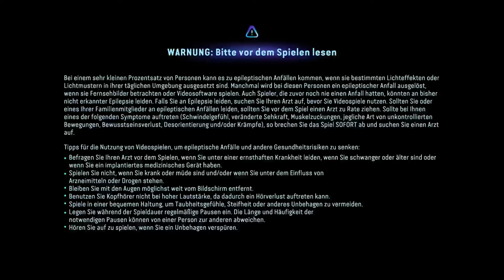Avatar: Frontiers of Pandora - The Sky Breaker - Part 1 [Deutsch - ohne Kommentar]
Ein geheimnisvoller Schatten hängt am Himmel und bedroht die Clans der Na'vi, die ihr großes Fest der Spiele feiern. Stelle dich der RDA und beschütze die Einheit der Clans.

Setze deine Na'vi-Reise fort und halte den Sky Breaker auf:
– Reise mit den Zakru zu majestätischen neuen Gebieten der Höhenprärie.
– Tritt in den traditionellen Großen Spielen der Na'vi an.
– Konfrontiere einen dunklen Schatten aus der Vergangenheit.
– Vereine den Widerstand, um deine Verbündeten zu retten.

Gespielt wurde auf der Xbox Series S...
Dieses LP wurde live auf Twitch aufgenommen...

Wenn du mir live auf Twitch zuschauen möchtest, folge diesem